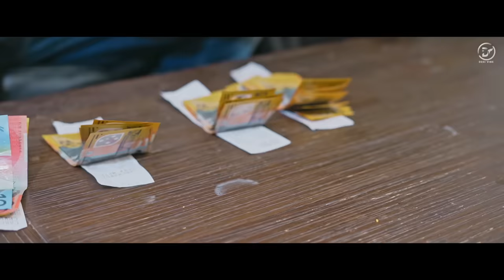Punjab (Full Video) - Gurjazz | Rana Sotal | Sunny Vik | Desi Vibe | Latest Punjabi Songs 2020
Desi Vibe & Rana Sotal Proudlly Presents New Punjabi Song Punjab In Vocals Of Gurjaaz under Music Of Sunny Vik.

Song : Punjab (Full Video)
Singer : Gurjazz
Lyrics : Rana Sotal
Composer : Rohanpreet Singh
Master : Ninth Rymes Studioz
Guitar : John Paul
Flute : Rakesh
Video Director : Aman Khanna
India Part Directed By : Sukh D
Editor : Gaurav K Mehra
Special Thanks : Iqbal Gill
Poster : The Town Media
Social Media Promotion : Gold Media
Youtube Promotion : Barcode Studios (TRU Digital)
Producer : Rana Sotal
a Film By Aman Khanna